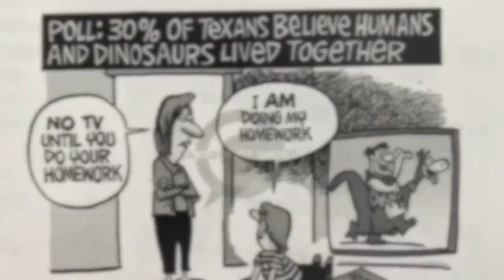The Politics of Evolution in Modern America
Professor David Prindle’s second in a series of four lectures.

Lecture two of four.

Professor Prindle has published research in the areas of voting and parties, energy policy, the presidency, and the politics of the entertainment media. His first book, Petroleum Politics and the Texas Railroad Commission (1981) won the V.O. Key, Jr. Award, given by the Southern Political Science Association to the best book on Southern politics. He has also written The Politics of Glamour: Ideology and Democracy in the Screen Actors Guild (1988), and Risky Business: The Political Economy of Hollywood (1993).

In 1982 he received the Allen Shivers Award as the best teacher in the Department of Government, and in 1994 the Harry Ransom Award for Teaching Excellence as the best teacher in the College of Liberal Arts. Prof. Prindle won the the Eyes of Texas Teaching Award in 1998.

In 2009 Prometheus Books published his latest book, Stephen Jay Gould and the Politics of Evolution. In 2006 Johns Hopkins published his book, The Paradox of Democratic Capitalism.